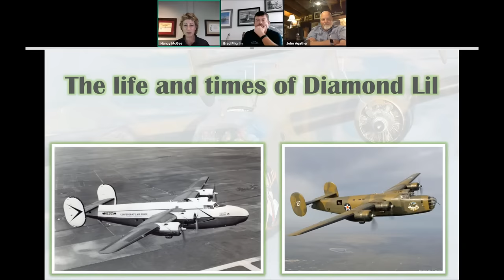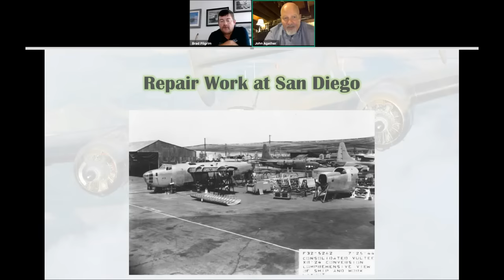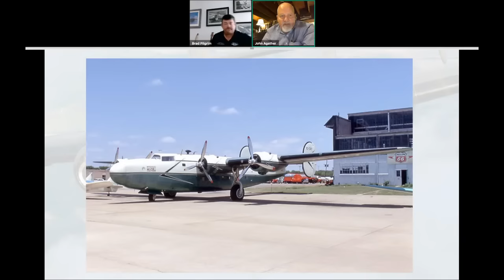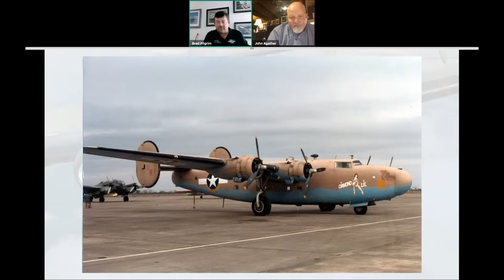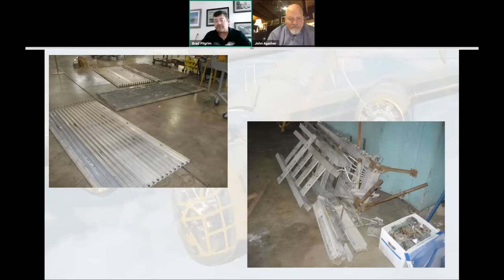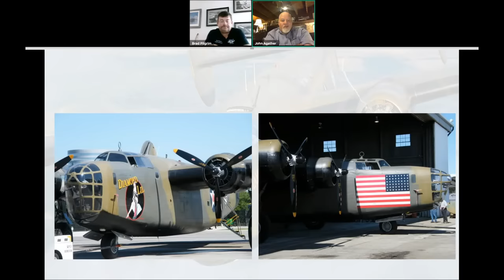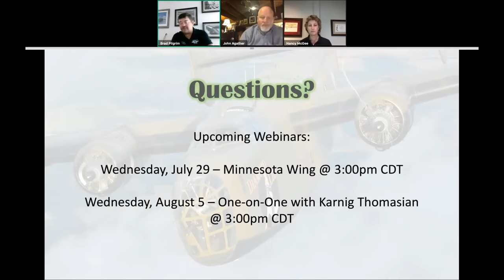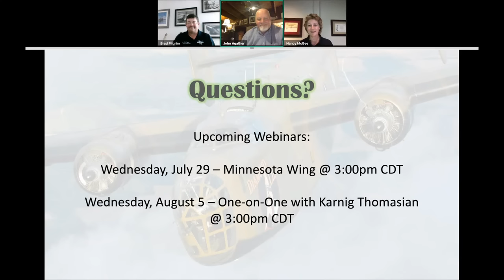CAF Education Webinar B 24 Diamond Lil